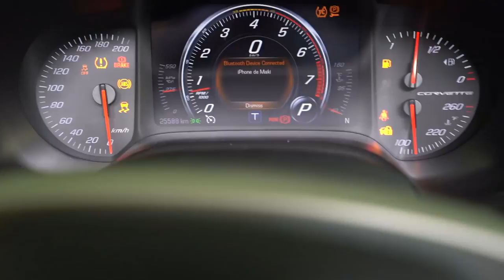FIZ UBER COM MEU CORVETTE ( OLHA O QUE FIZERAM )